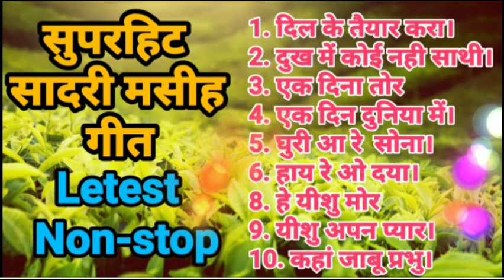Latest sadri christian song 2021 | New sadri christian song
Sadri Jesus Song 2021 | Non Stop Nagpuri Jesus Song | Sadri Dharmik Song | Sadri Christian Songs2021

1. दिल के तैयार करा।
2. दुख में कोई नही साथी।
3. एक दिना तोर
4. एक दिन दुनिया में।
5. घुरी आ रे  सोना।
6. हाय रे ओ दया।
8. हे यीशु मोर
9. यीशु अपन प्यार।
10. कहां जाबू प्रभु।

▲ We will provide you with appropriate credits or remove

the video if you require

These All Songs Do Not Belong To Me.